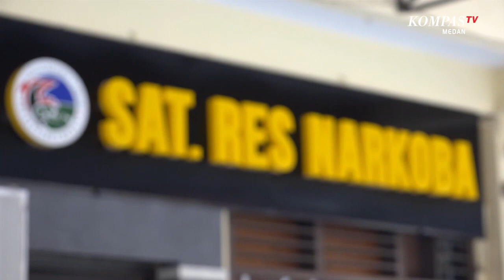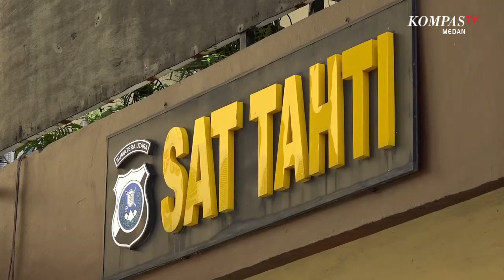Polisi Ungkap Upaya Penyelundupan Sabu ke Dalam Rutan yang Diselipkan di Bungkusan Nasi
MEDAN, KOMPAS.TV - Dua pria warga Kota Medan, Senin (14/12) siang ditangkap di pos penjagaan Polrestabes Medan.

Keduanya ditangkap saat hendak membesuk salah satu tahanan.

Dari penggeledahan, ditemukan satu paket sabu.

Sabu tersebut dimasukkan dalam sebungkus nasi yang mereka bawa.

Dari pengakuan tersangka, upaya penyelundupan itu dilakukan atas perintah seorang tahanan kasus narkoba yang memang dikenal kedua pelaku. (*)